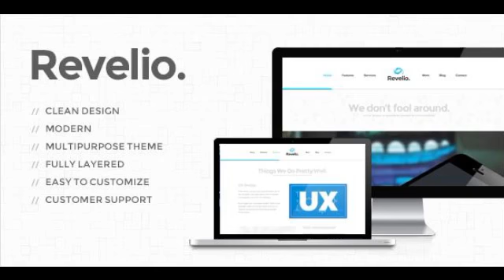Preview Revelio - Super Unique Multipurpose Theme PSD Corp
Revelio is clean _#38; modern template that can be used in many purposes. It is a great choice if you want to use it for your agency or for your personal portfoli...

             : Photoshop PSD

          , Layered?
             : Yes

             : CS